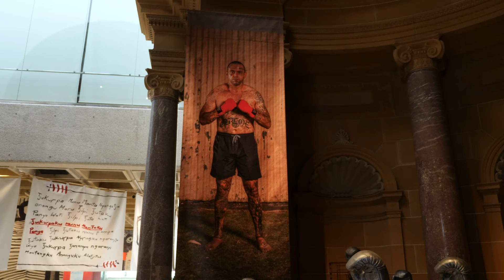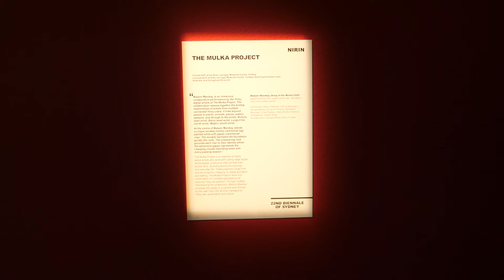NIRIN at Art Gallery of New South Wales | PLAN YOUR TRIP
16 JUNE – 6 SEPTEMBER 2020

Established in 1871, the Art Gallery of New South Wales (Art Gallery of NSW) is the leading museum of art in New South Wales and one of Australia’s foremost cultural institutions. It presents nearly 40 exhibitions annually, drawing on significant collections of Australian, European and Asian art. The Art Gallery of NSW has been a partner of the Biennale of Sydney since 1976.